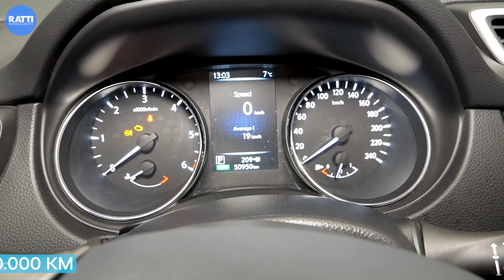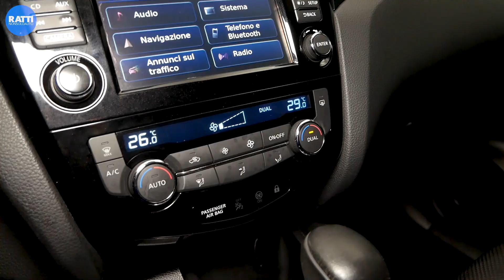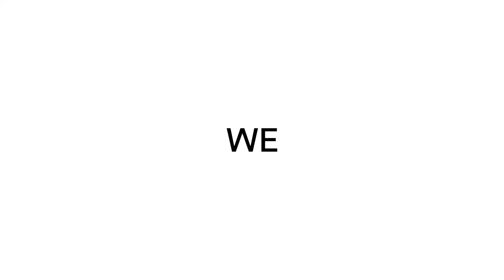NISSAN QASHQAI DCI DIESEL 1.6 130CV 2WD BUSINESS NERO AZIENDALE (2016) | INTERNI ED ESTERNI CON LARA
NISSAN QASHQAI è il crossover grintoso e accogliente, che non vuole certo rinunciare al carattere sportivo e brillante 😎

Segui la presentazione di Lara, ti mostrerà la vettura in ogni dettaglio:
👍 Immenso bagagliaio da 430/1598 litri
👍 Volante con comandi integrati e cruise control
👍 Navigatore satellitare
👍 Climatizzatore automatico bizona
👍 Connessione Bluetooth
👍 Cambio automatico

list=PLShRWbWeFcqHYaSda2DtLNM5jU_3QYVL7